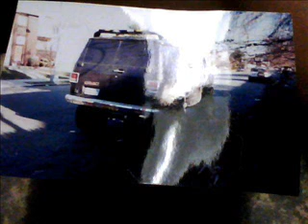DODGE TOWN WAGON 1961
MY 61 TOWN WAGON IS FOR SALE IF INTERESTED EMAIL ME AT RAGEMACHINE420@yahoo 9500$ 400 monaco motor 727 205 tcase new highway gears new oak floor was old radio command truck for army in saudi arabia has history to it was in CRAZY HORSE division have orig. lucky horse shoe that solgiers put in truck solid solid truck just needs paint and minor minor finishing.